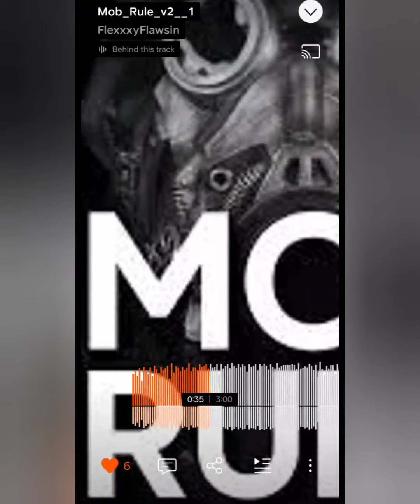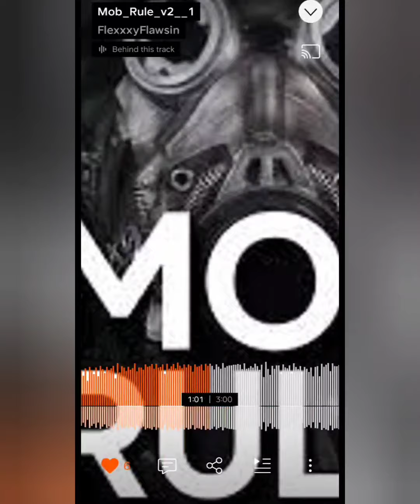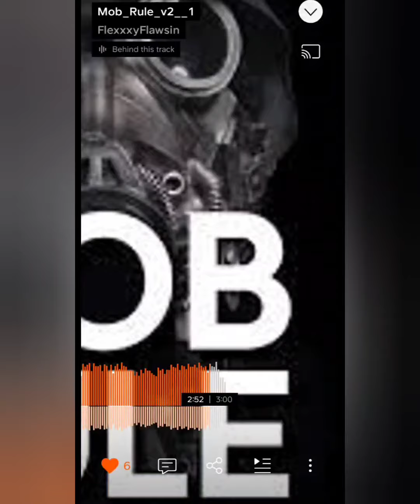FlexxxyFlawsin - Mob Rule (Explicit) (Prod. By Tantu)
Just another song, nothing to see here, move along...